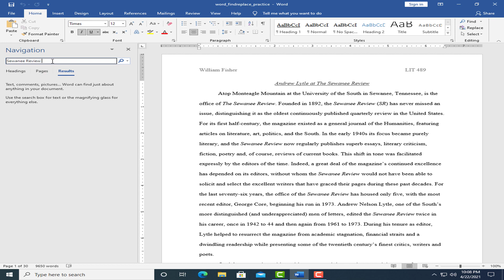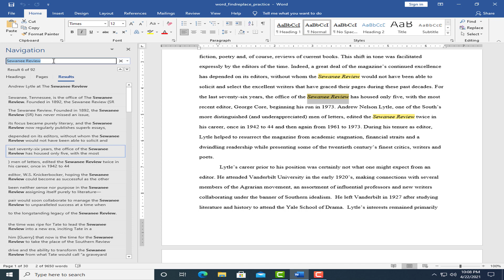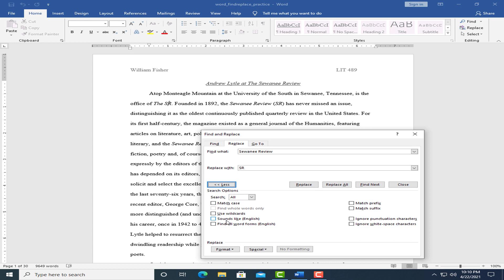Lesson 6 - Using Find and Replace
When you're working with longer documents, it can be difficult and time consuming to locate a specific word or phrase. Word can automatically search your document using the Find feature, and it allows you to quickly change words or phrases using Replace.